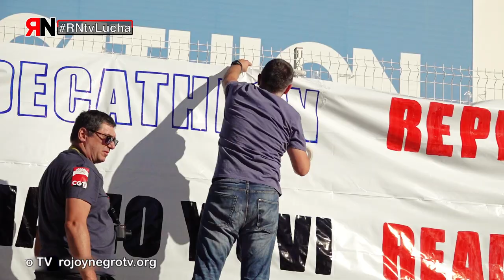RNtvLucha75 Promo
Este martes 27 volvemos con nuestro programa de Rojo y Negro Lucha a las 21h, con los temas en:
-Decathlon, centro logístico en Getafe.
-Seat en Martorell.
-Ruesta, Zaragoza.